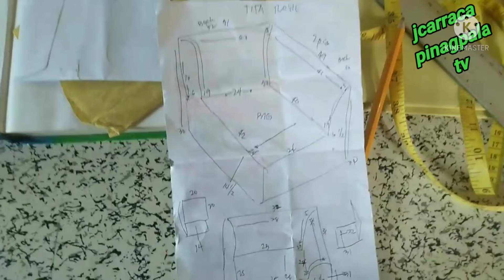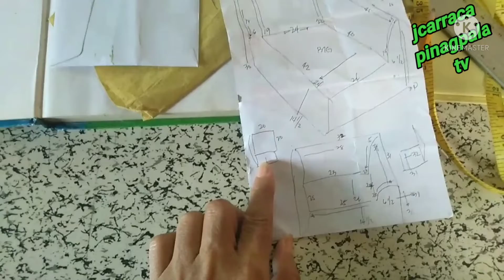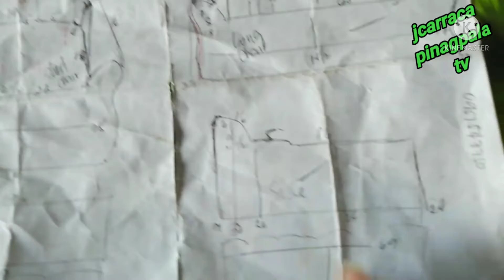Paano ako gumawa Ng set cover💺2 sets tanggap ko it's a blessing @jcarraca pinagpala tv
pugong biyahero my Fev., Para sa mga Ilan tips Lang para mga baguhan gumagawa Ng setcover paglalagay Ng mga sewing allowances.